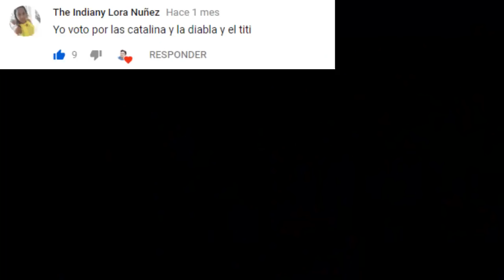Ganadores Premios TvyNovelas 2018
Ganadores Premios TvyNovelas
Sin senos si hay Paraiso
Carmen Villalobos
Roberto Manrique
Fabian Rios
Gregorio Pernia